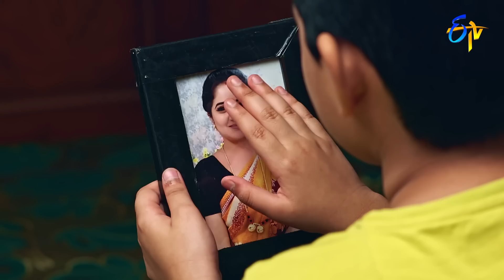Srimanthudu | 15th October 2022 | Full Epi No 534 | ETV Telugu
Sushila Devi questions Harish Chandra Rao about the reason behind revealing the truth to Satya. Satya sheds tears over Aditya's abnormal behaviour.